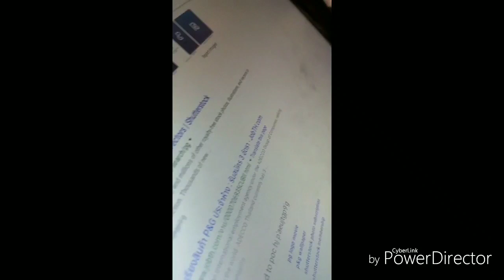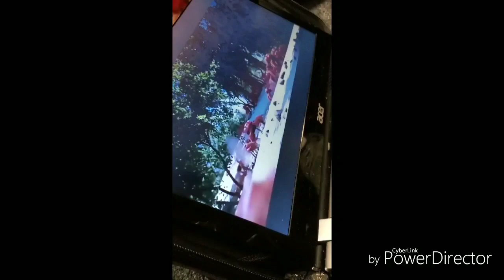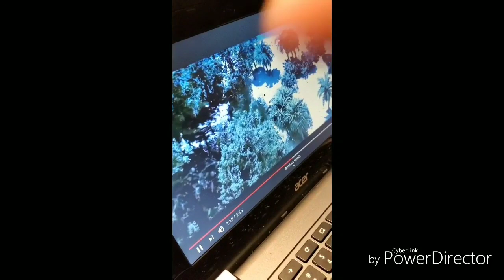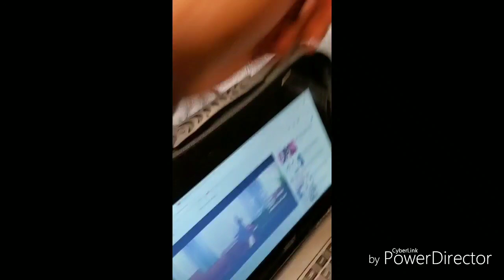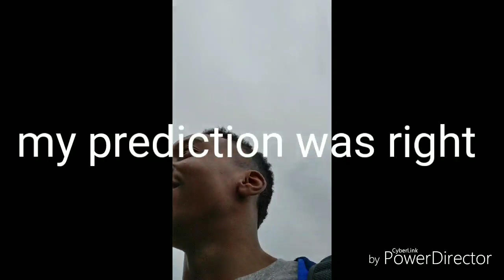School vlog #2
Let's beat T-series